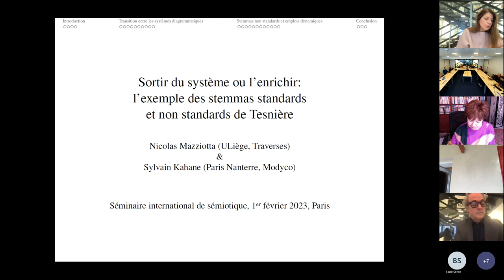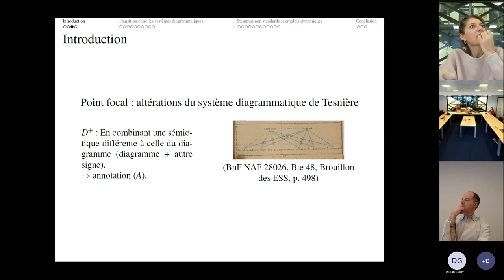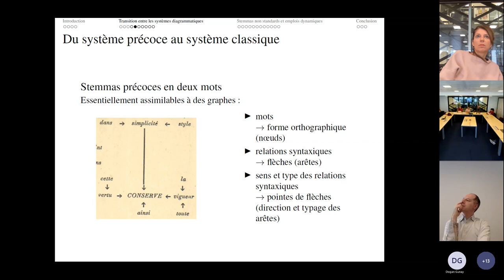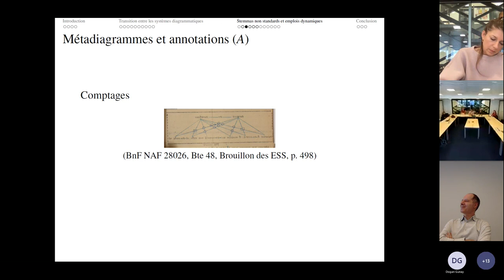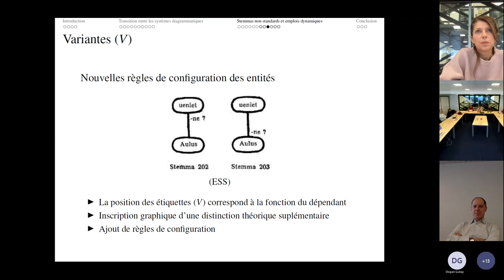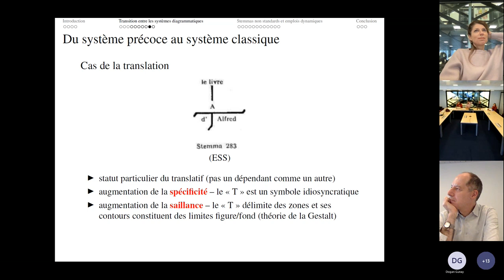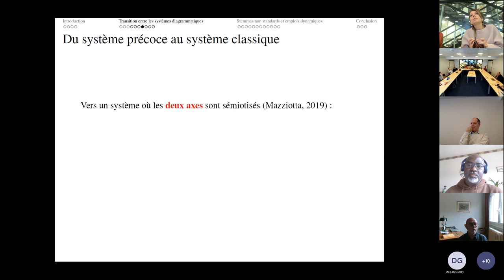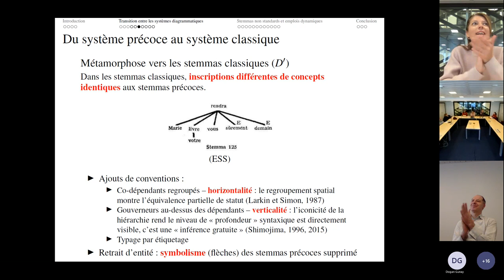Nicolas Mazziotta et Sylvain Kahane — Séminaire International de Sémiotique à Paris (01/02/2023)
Cinquième séance du Séminaire International de Sémiotique à Paris « Les Espaces de la théorie : topologies et expériences de la pensée », dirigé par Maria Giulia Dondero et Juan Alonso.
Nicolas Mazziotta (ULiège) et Sylvain Kahane (Université Paris Nanterre) « Sortir du système ou l'enrichir : l’exemple des stemmas standards et non standards de Tesnière »